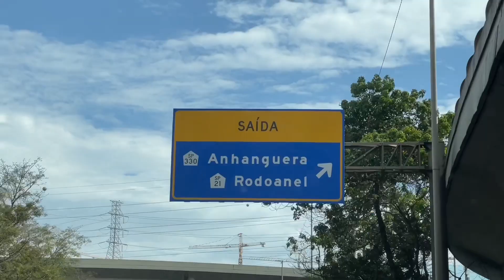Piano Vertical Fritz Dobbert FD-116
Ao final do vídeo vocês puderam ouvir um trecho da melodia do hino CCB 247 “Se fores tentado” , tocado por ​⁠​⁠​⁠​⁠​⁠​⁠ @Gabriel_Sanches

A Pianíssimo Pianos é uma loja exclusiva de Pianos.

Trabalhamos com Pianos  Novos e Semi novos das melhores marcas e modelos. E somos representante autorizado: Fritz Dobbert, Kawai e Ritmüller.

•Pianos de Cauda
•Pianos Verticais
•Pianos Digitais

Venha conhecer pessoalmente nosso showroom:
📍Av. Pompéia, 1979 - Pompeia, São Paulo - SP, 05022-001 ( à 600m do metro Vila Madalena ).

Além da loja atualmente somos a MAIOR OFICINA DE RESTAURAÇÃO DE PIANOS DO BRASIL!